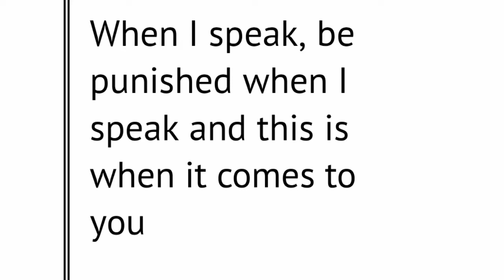New channel cusub ku soo dhawada I HD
Vlogs and reaction

Fadlan like
Fadlan share
Fadlan comeNt

Everday video